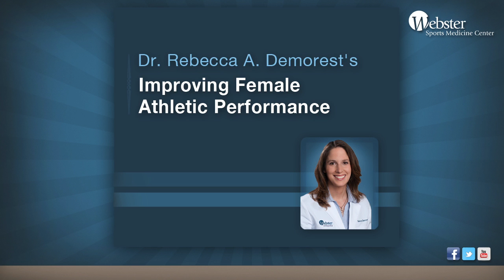Dr.Rebecca A. Demorest Talks about Improving Female Athletic Performance | Webster Orthopedics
Webster Orthopedics primary care sports medicine specialist, Dr. Rebecca A. Demorest describes how female athletes can improve their athletic performance.